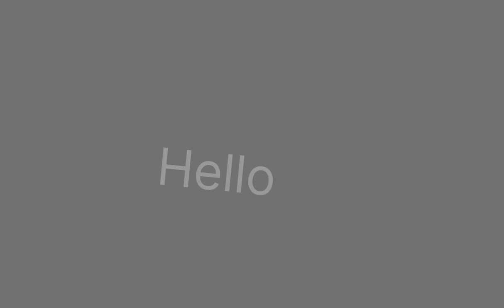| Alia Bhatt Ki Sabse Shandar Movie | | Heeramandi Se Bhi Bhaytar | | Alia Bhatt Met Gala |